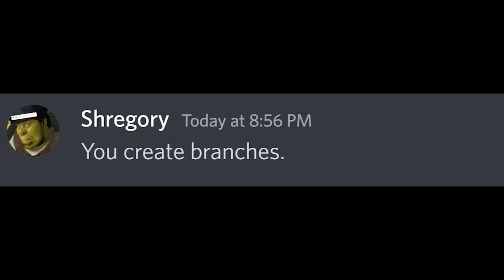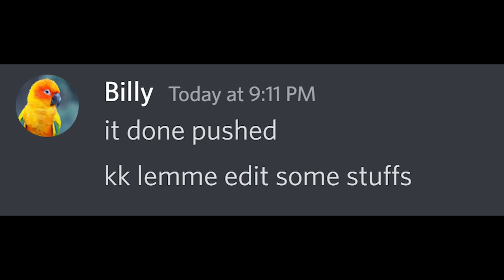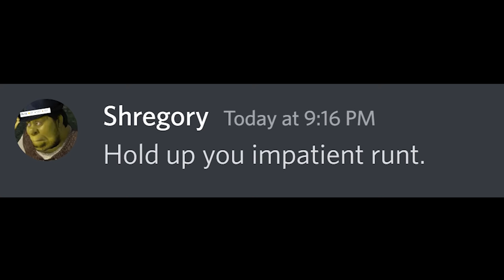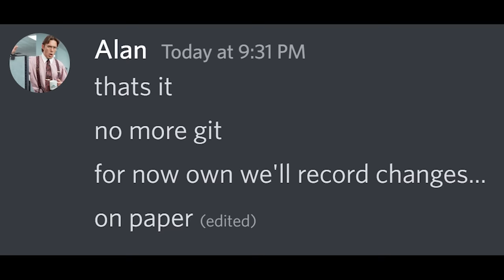New Git Users Be Like...